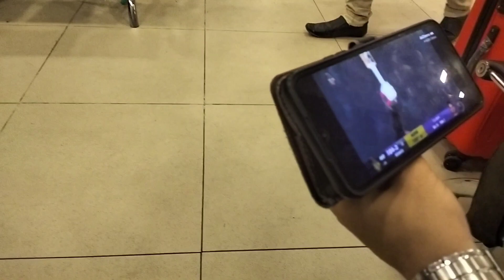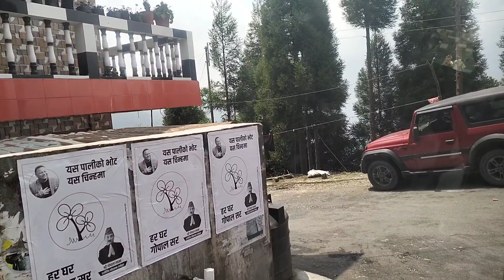শিয়ালদা থেকে দার্জিলিং মেলে এনজিপি পৌঁছে মিরিকে ও সীমানা ঘোরা।Mirik road trip and Simana view point.